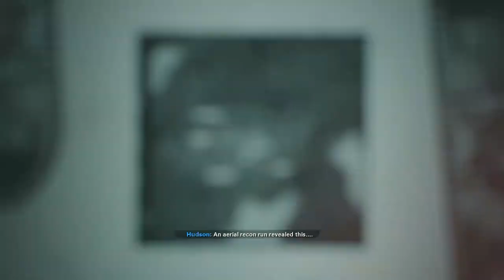CALL OF DUTY - BLACK OPS: COLD WAR #4